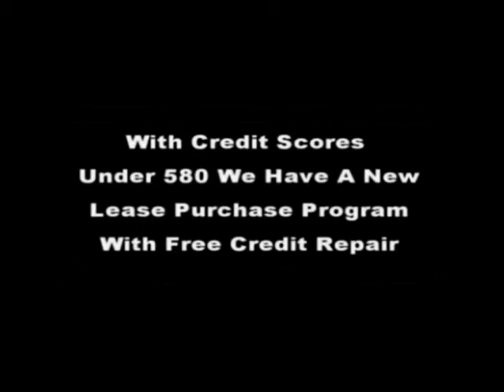Atlanta GA best $100 down HUD foreclosures / UPDATE LIST 2019